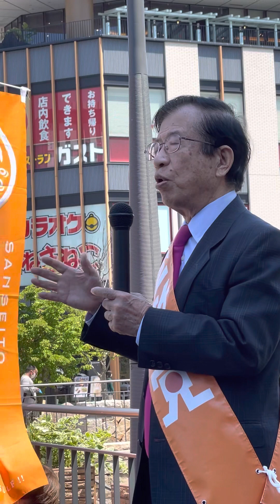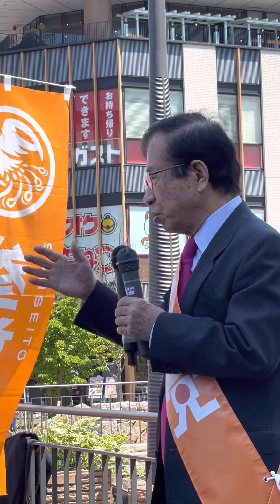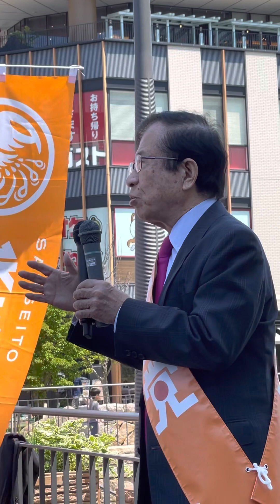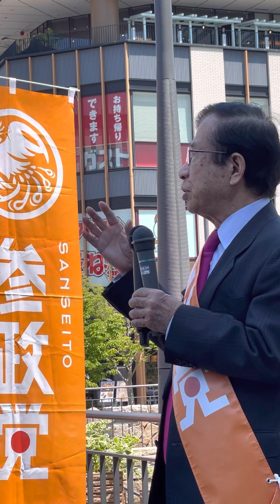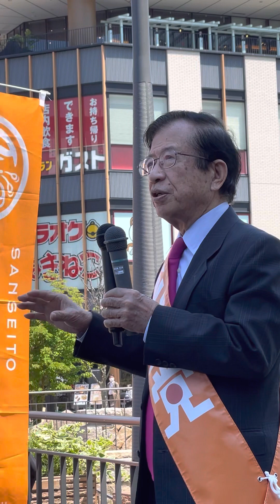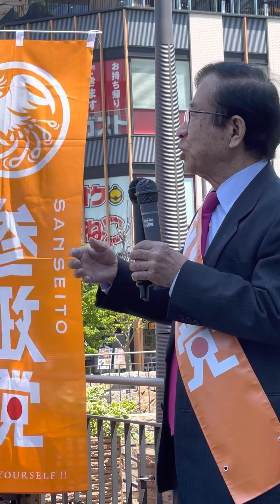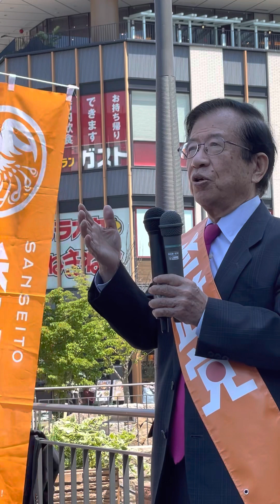2022年5月5日 【参政党】武田邦彦先生 JR姫路駅前 0～15分まで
自宅からJR姫路までは2時間かかりますが、武田邦彦先生に会えるなら苦になりませんでした。当時は30分以降の内容で動画が削除されましたが、たくさんの方からコメントを頂きました。